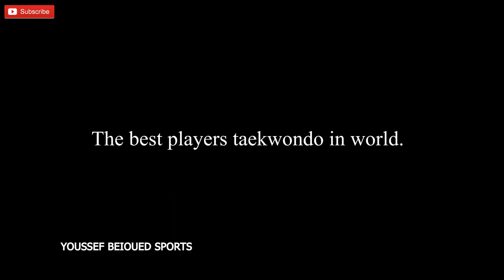The Greatest Taekwondo Fighters of All Time, Knockouts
yousef karami
yousef karami taekwondo
yousef karami and mohammad aliakbari
top 10 namibian millionaires
famous italian dons
aaron cook
aaron cook baseball
aaron cooks rapper
aaron cook taekwondo
aaron cook basketball
aaron cook attorney
aaron cooksey
aaron cooke wedding
aaron cook penn state
aaron cook linkedin

aaron cook book

steve lopez books

Taekwondo Best Kicks
Taekwondo Round kicks KO

taekwondo levent tuncat
taekwondo levent tuncat highlights
levent tuncat taekwondo data

taekwondo near me
taekwondo washington
taekwondo alexandria va
taekwondo belts
taekwondo in action
taekwondo vs karate
taekwondo forms
taekwondo belt colors
taekwondo masters
taekwondo
taekwondo sparring gear
taekwondo uniform
taekwondo belt display
taekwondo kick pad
taekwondo shoes
taekwondo gifts
taekwondo equipment
taekwondo uniform for kids
taekwondo boards for breaking
taekwondo belt ranks
taekwondo near me
taekwondo sparring gear
taekwondo belts
american taekwondo association
usa taekwondo
world taekwondo federation
taekwondo vs karate
taekwondo uniforms
taekwondo olympics

taekwondo music
taekwondo
taekwondo fight
taekwondo training
taekwondo cocomelon
taekwondo knockouts
taekwondo kicks
taekwondo sparring
taekwondo vs karate
taekwondo olympics 2021
taekwondo vs muay thai
taekwondo song
taekwondo tournament
taekwondo poomsae
taekwondo

old school taekwondo
taekwondo
taekwondo poomsae
taekwondo film
taekwondo sport
taekwondo jo
taekwondo enfant
taekwondo ceinture
taekwondo québec
taekwondo logo
taekwondo canada
taekwondo club
taekwondo combat
التايكوندو
التايكوندو الوقفات
التايكوندو جماعيه ام فرديه
التايكوندو للاطفال
التايكوندو للمبتدئين
التايكوندو بالانجليزي
التايكوندو اللكمه الاماميه المستقيمه
التايكوندو ماهو
التايكوندو والكاراتيه
التايكوندو موضوع

التايكوندو للمبتدئين
ترتيب احزمه التايكوندو
رياضة التايكوندو
لعبة التايكوندو
بحث عن التايكوندو
اسماء حركات التايكوندو
وقفات التايكوندو
اتحاد التايكوندو
تعريف التايكوندو
قسم التايكوندو

التايكوندو
التايكوندو للمبتدئين
التايكوندو في مصر
التايكوندو ضد الكاراتيه
التايكوندو ضد الملاكمة
التايكوندو للبنات
التايكوندو للاطفال
التايكوندو البومزا الاولى
التايكوندو في الجزائر
التايكوندو الكوري
التايكوندو في كوريا
التايكوندو بنات
التايكوندو قتال
رياضة التايكوندو

التايكوندو
التايكوندو للبنات
التايكوندو للاطفال
التايكوندو الوقفات
التايكوندو وقفة المشي
التايكوندو وقفة الاستعداد
التايكوندو للمبتدئين
التايكوندو اول ابتدائي
التايكوندو ثالث ابتدائي
التايكوندو اللكمات الامامية
التايكوندو الوقفات وقفة المشي أب سوجي